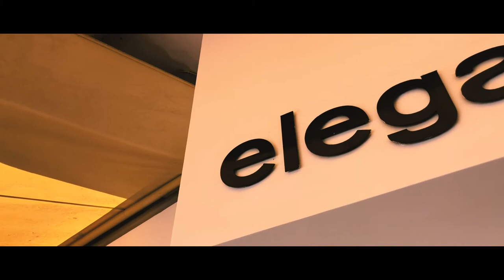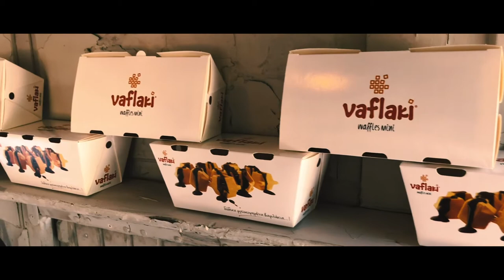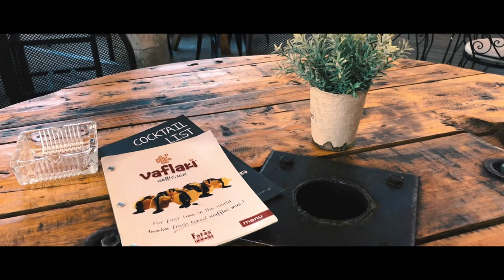Filmmaking at Elegant Café - Bar | Cinematic Commercial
- Special thanks to Elegant Cafe Bar for giving me the opportunity to create this cinematic commercial video.
- Elegant Café Bar is one of the best cafés around. The environment is light and airy, and the coffeehouse creates the
perfect atmosphere to enjoy your coffee or your drink.
The Music I use : Billy Raffoul – Difficult
Colour Graded with Ankit Bhatia's Films LUTS Pack

My Awesome Camera Bag
My Main Camera
My Main Lens
Second Lens
My Mic
My Drone
GoPro Hero 6